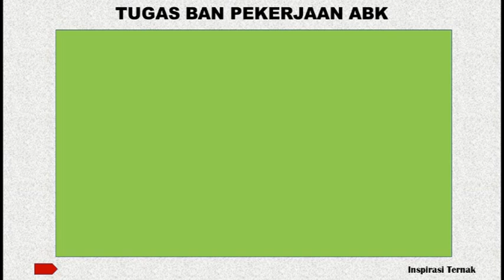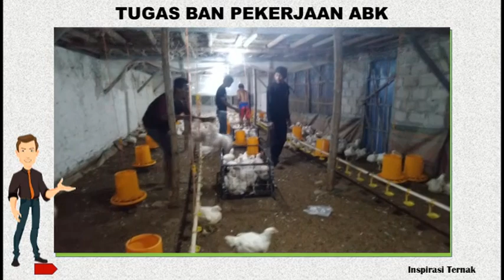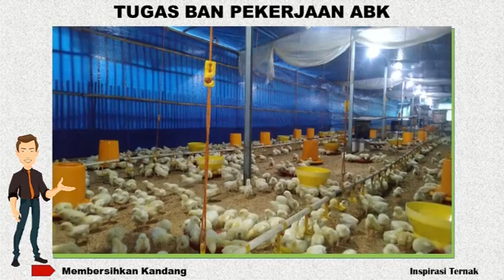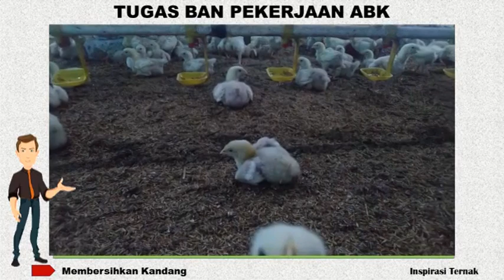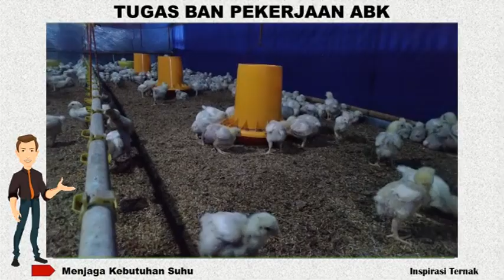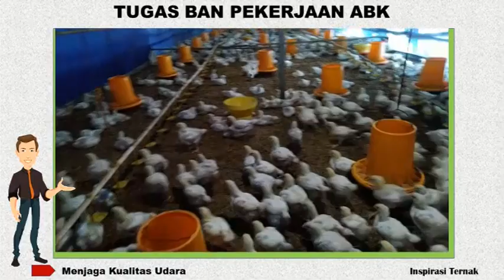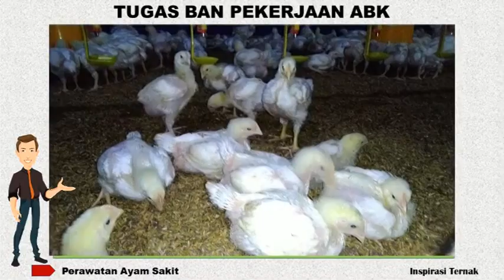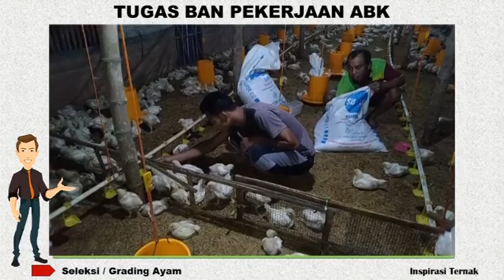Tugas Dan Pekerjaan ABK Kandang Ayam Broiler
. Pada video ini kita akan membahas tentang tugas dan pekerjaan ABK di kandang ayam broiler. Bagi pera sahabat yang belum subscribe channel ini silahkan klik tombol subscribe, karena di channel ini, kita akan membahas hal hal yang berkaitan dengan peternakan ayam broiler dan saya juga akan membehas pertanyaan pertanyaan para sahabat yang ditulis di kolom komentar.

ABK atau anak buah kandang ialah seseorang atau beberapa orang yang memiliki pekerjaan untuk memastikan ayam broiler/ayam potong tumbuh dengan baik dari mulai DOC datang hingga ketika panei menjelang. Dalam menjalankan pekerjaannya, ABK atau pekerja kandang memiliki tugas yang harus dijalankan secara disiplin agar ayam broiler yang mereka pelihara nantinya akan menghasilkan bobot yang bagus dengan konsumsi pakan yang efisien. Adapun tugas dan pekerjaan para abk adalah sebagai berikut.

Pertama yaitu memastikan pakan tersedia secara cukup. Tidak ada aturan yang baku tentang cara pemberian pakan ayam broiler, namun kita bisa berpegang pada prinsip agar ayam broiler tidak sampai kekurangan pakan atau kelebihan pakan. Kekurangan pakan memiliki resiko ayam broiler akan terlambat mencapai berat badan maksimal. Sedangkan kelebihan pakan akan membuat pakan yang tersisa kehilangan aroma sedapnya sehingga mengurangi nafsu makan ayam broiler terhadap pakan tersebut. Para peternak ayam broiler umumnya akan memberi pakan 1 kali satu hari dengan perkiraan bahwa pakan tersebut akan habis selama 24 jam atau satu hari tepat.

Kedua yaitu membangunkan ayam untuk makan. Ayam broiler memliki nafsu makan yang sangat tinggi apabila sering dibangunkan, dan uniknya pakan yang mereka konsumsi secara efisien dirubah menjadi berat badan atau daging. dari fakta tersebut, para peternak ayam broiler khususnya ABK bisa memanfaatkan situasi tersebut untuk mempercepat laju pertumbuhan ayam broiler mereka dengan cara membangunkan ayam secara rutin. Frekuansi membangunkan ayam tersebut bisa dilakuan antara 2-3 jam sekali ketika masa broding dan 4-5jam sekali ketika ayam sudah lepas masa broding.

Ketiga adalah membersihkan kandang, Sebagaimana kandang yang berisi hewan ternak didalamnya, sudah tentu akan ada kotoran di dalam kandang tersebut. Dalam pemeliharaan ayam broiler, membersihkan kandang dilakukan dengan  cara meyeset sekam yang sudah menggumpal secara rutin. Penyesetan sekam ini bertujuan untuk mengurangi kadar amonia yang tersimpan di dalam gumpalan antara campuran sekam dan kotoran ayam. Karena amonia merupakan zat yang sangat beracun, kegiatan penyesetan sekam harus dilakukan secara berkala atau rutin. seberapa seringnya kegiatan ini dilakukan tergantung pada kondisi sekam yang dipengaruhi oleh tingkat kepadatan ayam broiler di dalam kandang.

Yang keepat yaitu menjaga kebutuhan suhu ayam broiler. Dalam pemeliharaan ayam broiler, suhu memegang peran penting dalam menjaga kesehatan dan efisiensi pakan. Suhu yang terlalu rendah akan membuat ayam broiler malas beraktifitas, malas makan dan rawan terserang penyakit. Sedangkan subhu yang berlebihan akan membuat ayam broiler mengalami stress dan berujung kematian. Oleh karena itu, ABK atau anak buah kandang memiliki tugas untuk menjaga dan memastikan bahwa ayam broiler yang mereka pelihara berada pada ruangan yang memiliki suhu idel sesuai kebutuhan ayam broiler berdasarkan umur. Pada ayam muda atau masa broding, kebutuhan suhu berkisar antara 34 hingga 30 derajat celcius. Pada tahap starter kebutuhan suhu akan menurun yaitu di kisaran 28 hingga 30 derajat celcius. Pada masa finisher, kebutuhan suhu semakin lebih rendah yaitu di kisaran 23 hingga 27 derajat celcius. proses memanipulasi suhu ini bisa dilakukan dengan menyalakan pemanas atau pendingin. Untuk menambah suhu agar lebih panas, kita bisa menambahkan pemanas.

Yang ke lima yaitu memastikan kualitas udara. jika sebelumnya kita membehas tentang suhu yaitu mengenai panas atau dingin, berikutnya ialah tentang kesegaran atau kandungan oksigen pada kandang ayam broiler. Hal ini menjadi penting karena berhubungan dengan organ pernafasan ayam broiler. Memastikan ayam yang berada di dalam kandang mendapatkan suplay udara sehat juga termasuk tugas pokok dari abk kandang ayam broiler. Pasalnya, secara rutin ayam broiler akan mengeluarkan kotoran, dari kotoran tersebut udara bisa sangat tercemar, Untuk mengulangi pencemaran, udara di dalam kandang harus bisa bersirkulasi secara lancar dan terus menerus. Dalam kandang close house, sirkulasi udara dijalankan dengan bantuan blower, maka skill abk adalah tentang bagaimana mengatur kecepatan blower tersebut.

Yang ke enam adalah mengidentifikasi ayam sakit. ayam sakit terutama yang disebabkan oleh virus atau bakteri akan memiliki resiko tinggi untuk menyebarkan penyakitnya. Untuk itu sebagai ABK yang bertanggung jawab terhadap perihal tersebut memiliki tugas untuk sesegera mungkin memisahkan ayam yang memiliki gejala penyakit apabila jumlahnya masih sedikit.